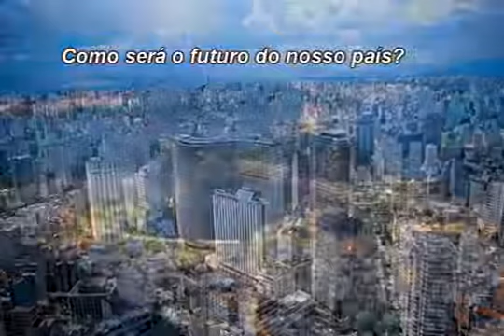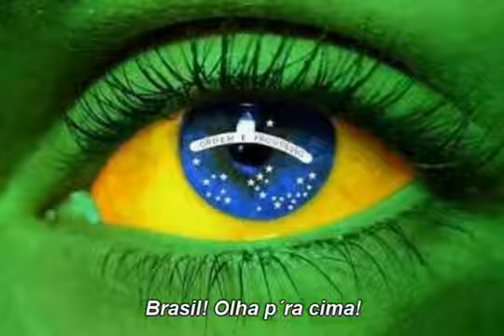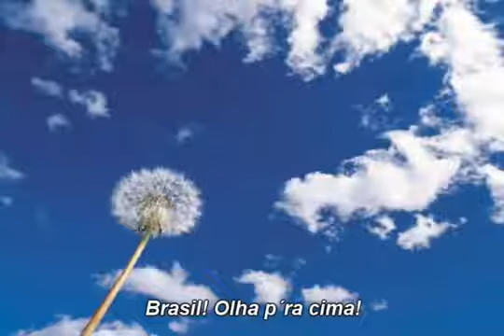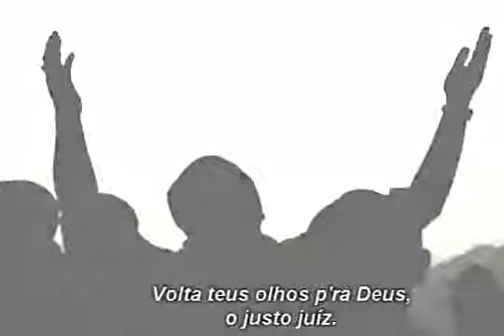João Alexandre - P'ra Cima Brasil